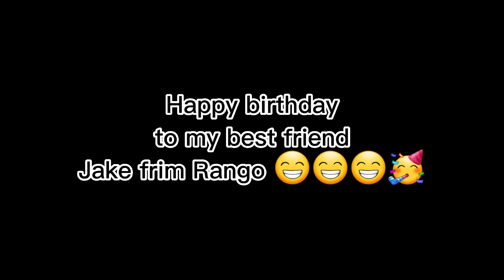Happy birthday Jake (my best friend when I was a kid, i met you back in 2011) 😁😁😁🥳